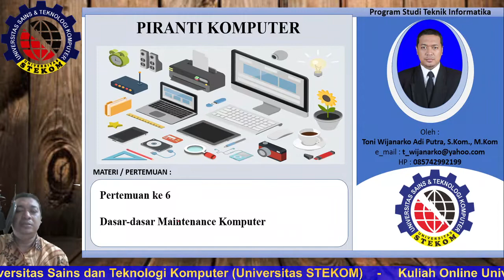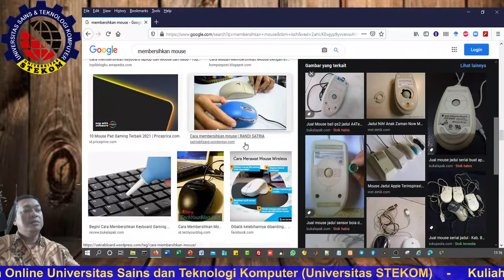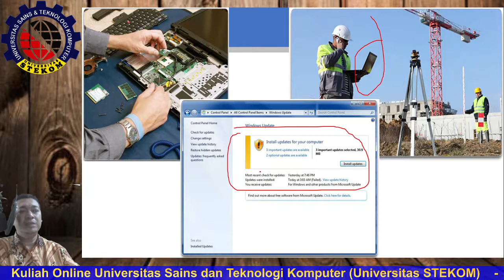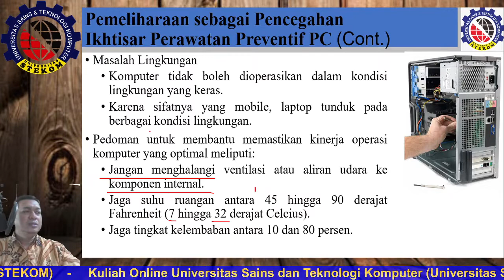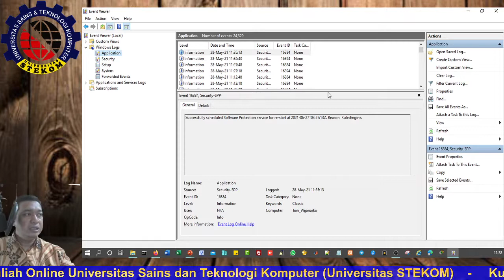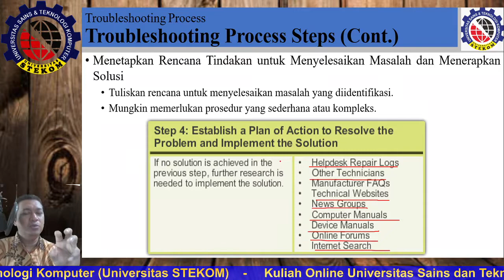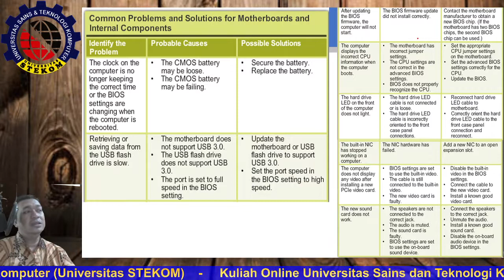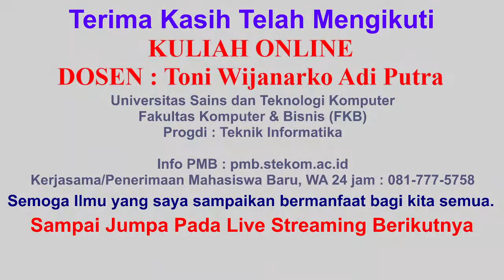Dasar-dasar maintenance dan Troubelshooting, Kuliah online Komputer di Universitas STEKOM Semarang.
Piranti Komputer
6
Kelas Full Online
Dasar-dasar maintenance dan Troubelshooting